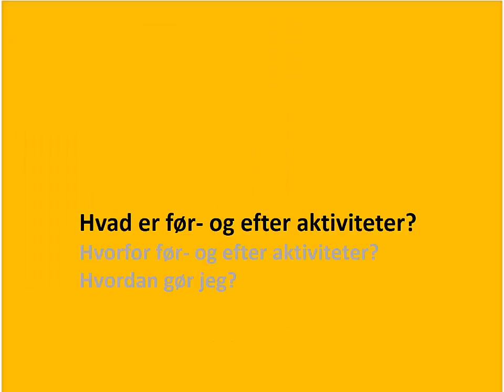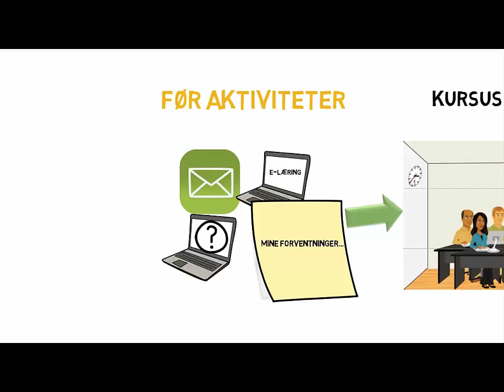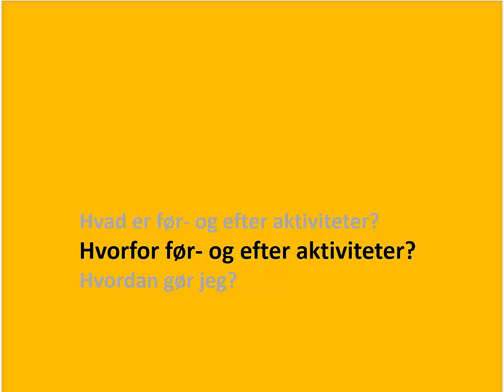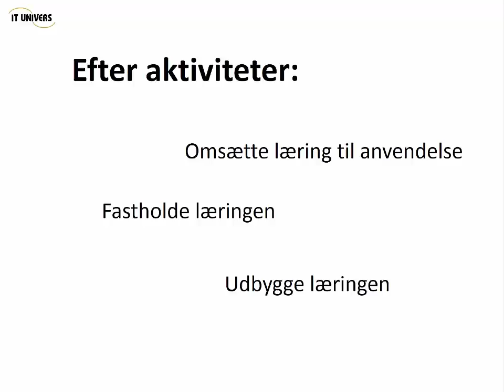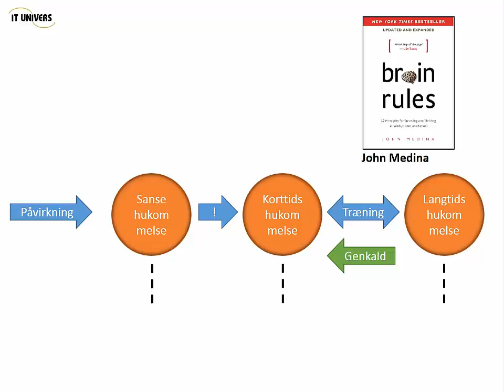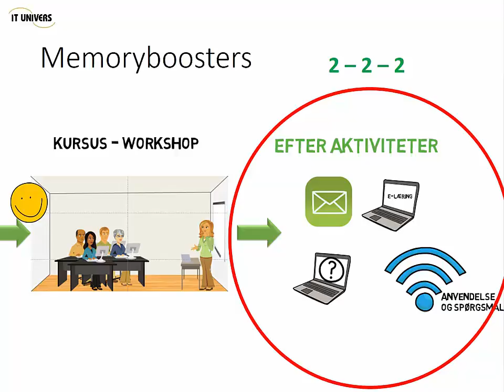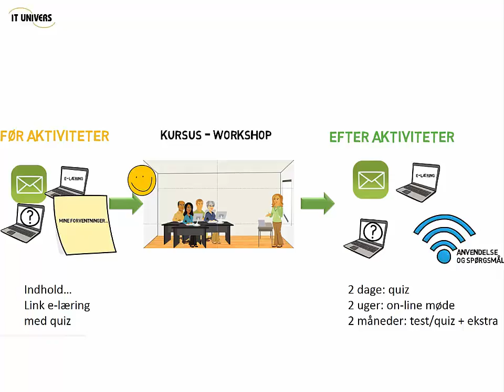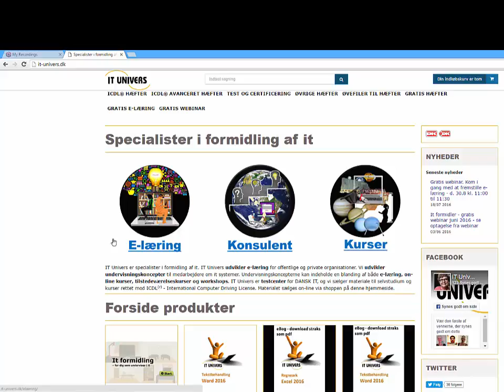Webinar d 19 7 2016 Før og efter aktiviteter - IT Univers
Udsnit fra et gratis webinar d. 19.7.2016 om før og efter aktiviteter til at forbedre effekten af it undervisning. under gratis webinar.